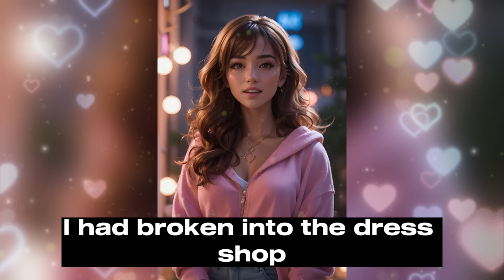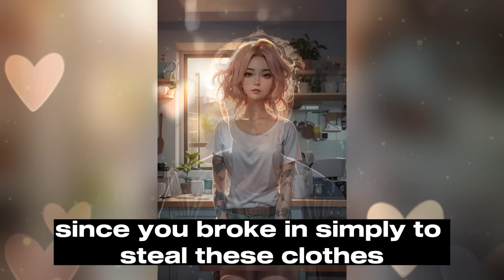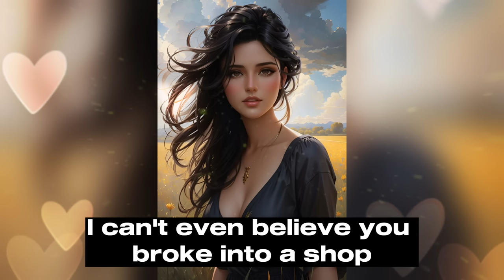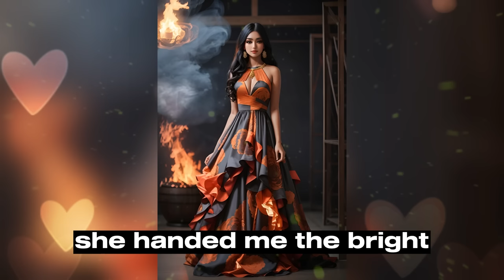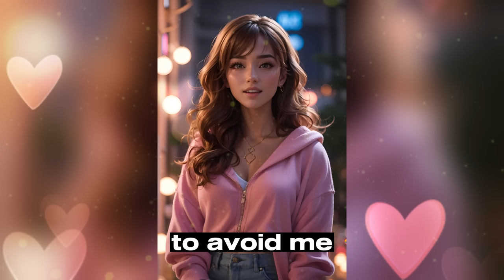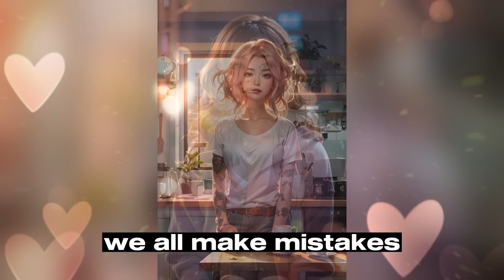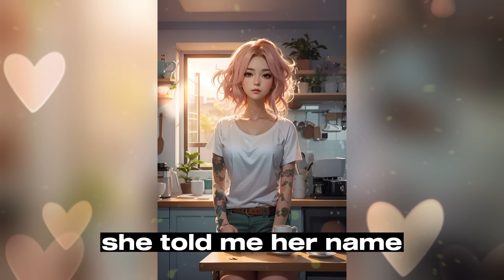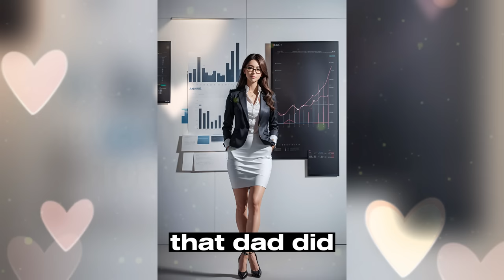Parents & Shop Owner Feminized Me: Part:1👠Crossdressing Story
Parents & Shop Owner Feminized Me: Part:1👠
👋Hey there, It’s me Eden. Welcome to “Crossdressing Adventure Stories” 👠🌈 💄
🌟 Unveil the Magic: Support Our Journey! 🌟

Creating captivating content that celebrates crossdressing, transgender, and LGBTQ stories is a thrilling adventure! 🎭💖 But, let's be real—it's no walk in the park! 🚶‍♀️⏰
Behind the scenes, we hustle and sweat to bring you the most inspiring and heartfelt tales. From scripting to editing, the clock never stops ticking! ⏳😅

Now, you have the power to become our co-pilot on this exhilarating ride. Your support fuels our passion and keeps our dreams soaring high! ✨🚀

But that's not all—we want to hear YOUR incredible tales and experiences too! 💬 🌟 💄